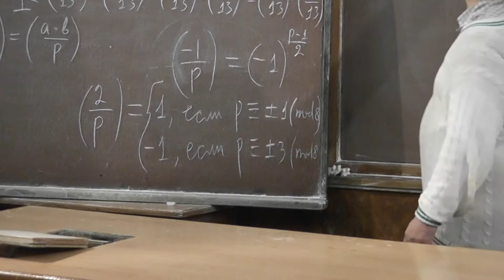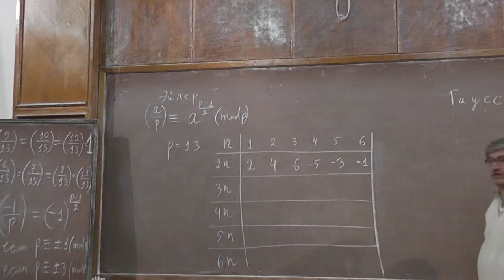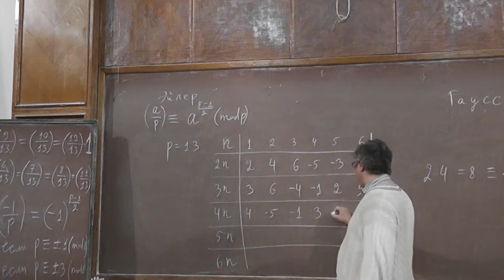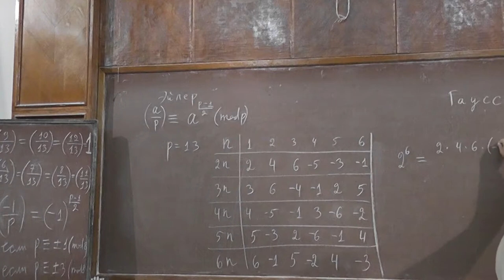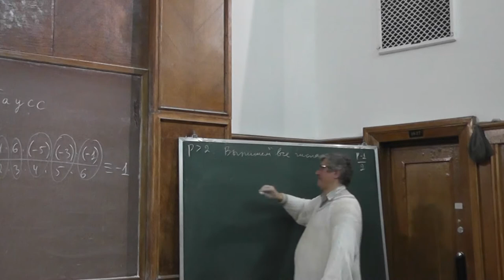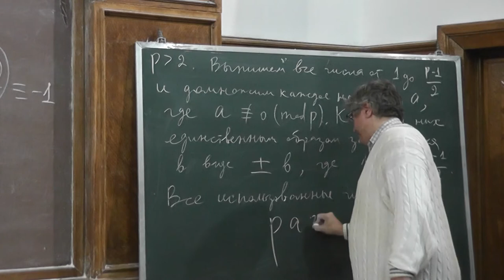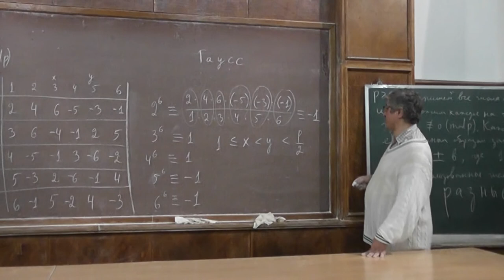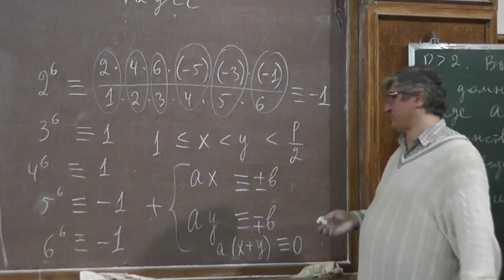6 Критерий Гаусса